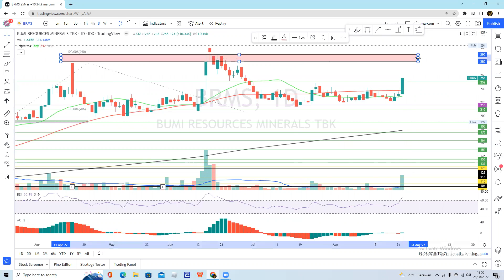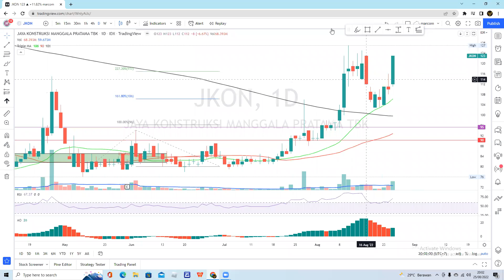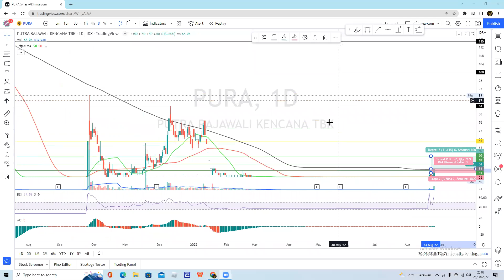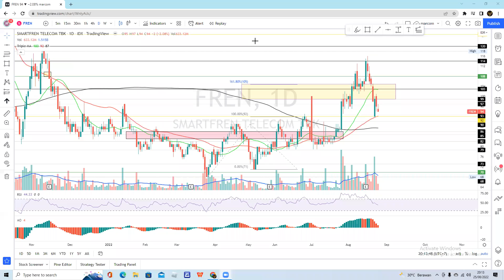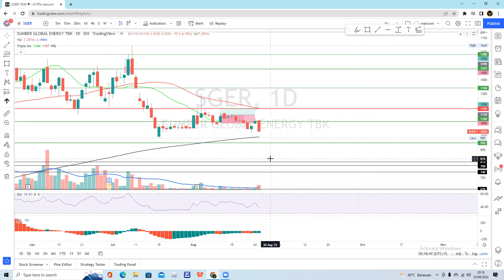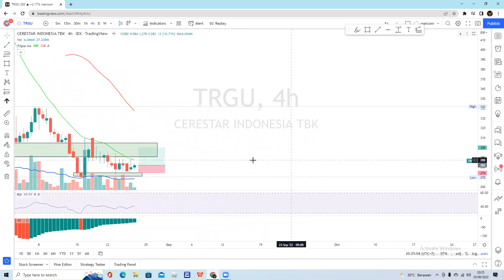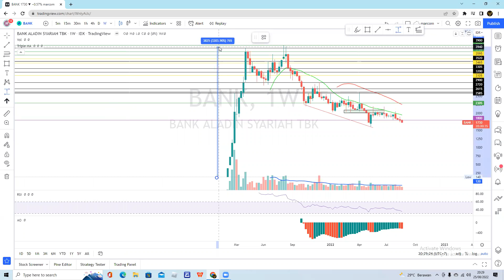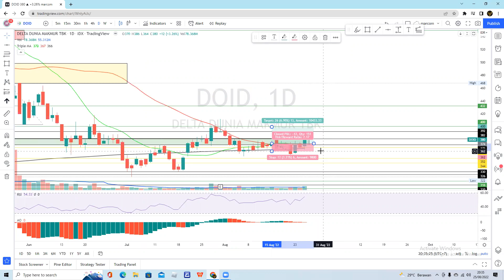ANALISA SAHAM HARI INI UNTUK 26 AGUSTUS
Terima kasih buat Teman - Teman yang selalu setia di channel Magic Traders. Di Video kali ini kita akan analisa beberapa saham yang di request teman teman di group telegram dan dari komen youtube. Enjoyyyy

________________Credit Tittle______________

Yang request saham :
*temen-temen di group

Yang ngomong :
* marcom

Yang analisa :
*marcom

Yang dapet duit :
*bukan marcom

Stand microphone :
*pake botol aq*a / apa aja yg tingginya 30 cm

Edit Thumbnail :
*Pixellab (playstore)

________Equipment Pendukung__________